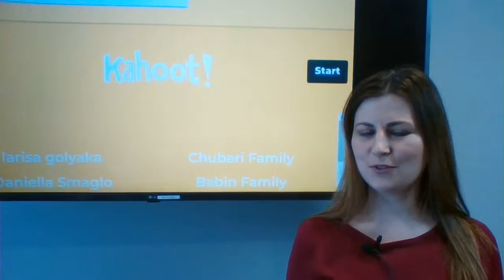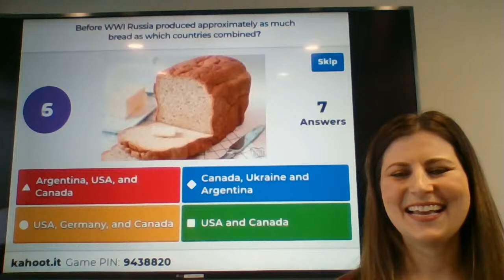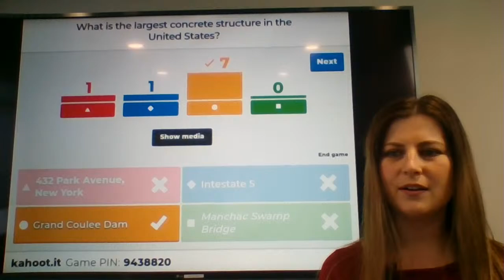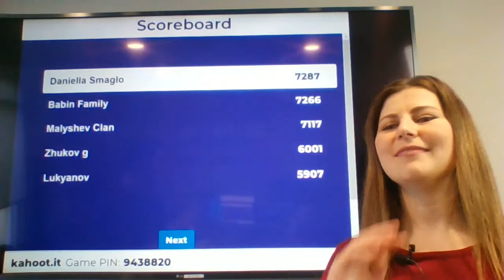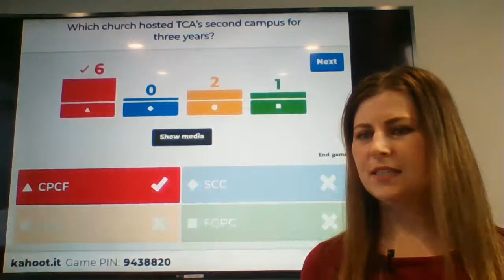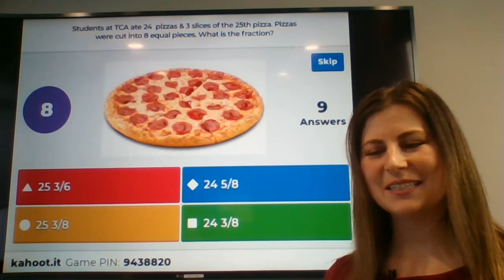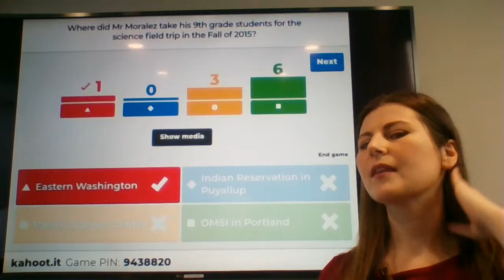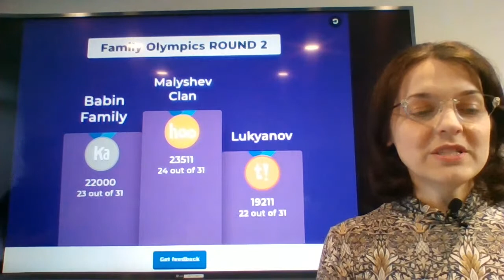TCA Olympics Round II - April 23 at 6pm